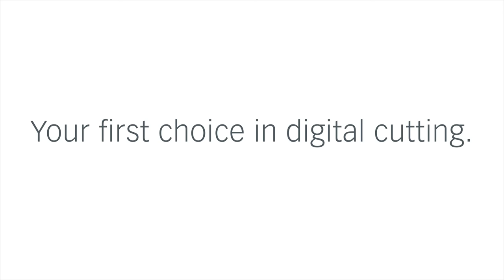Cutting multiply aramid fabrics on Zünd